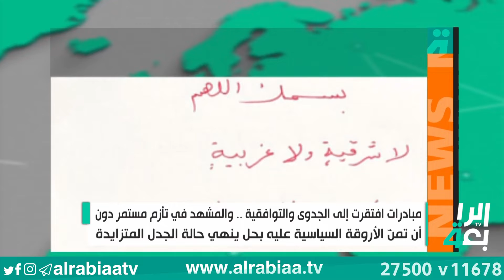مبادرات افتقرت إلى الجدوى والتوافقية .. والمشهد في تأزم مستمر دون أن تمنّ الأروقة السياسية عليه بحل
مبادرات افتقرت إلى الجدوى والتوافقية .. والمشهد في تأزم مستمر دون أن تمنّ الأروقة السياسية عليه بحل ينهي حالة الجدل المتزايدة